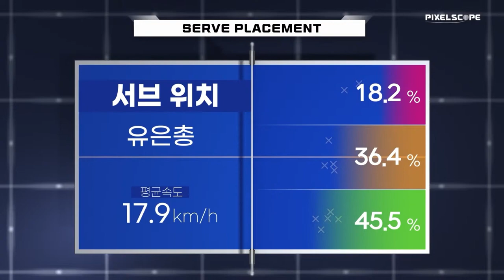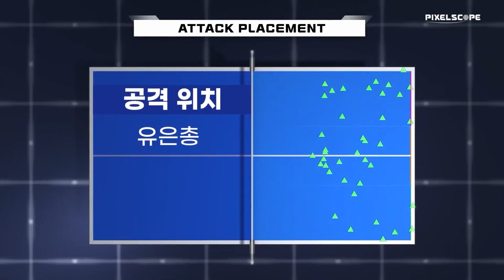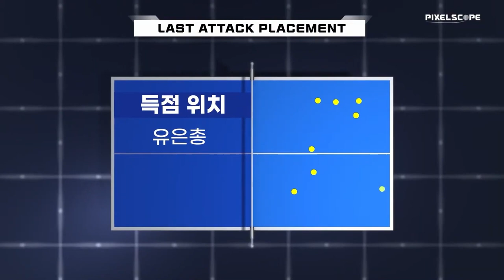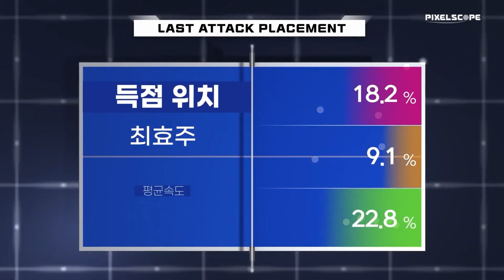최효주 vs 유은총 :: 2021 세계탁구선수권대회 파이널스 파견 국가대표 선발전